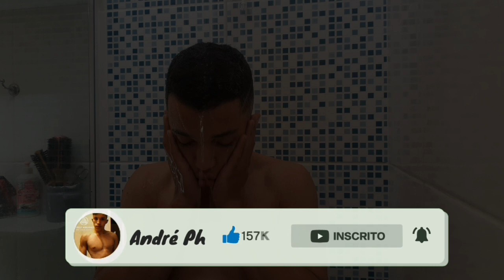NÃO Faça Essas 12 COISAS Depois do TREINO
Nesse vídeo eu vim te mostrar coisas que você não pode fazer depois do treino

adiquira todos os equipamentos aqui com o menor preço (site seguro)

BARRA DE PORTA:

ARGOLAS OLÍMPICAS:

SUPER BAND:

HAND GRIP:

se quiser Paralela, Camisas, Munhequeiras, Colete de peso...

usando o meu cupom: ANDREPHSW